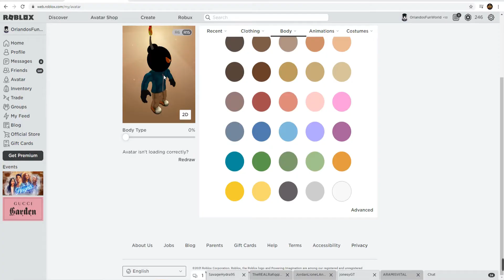FRIDAY NIGHT FUNKIN' - VS KOV MOD with WHITTY COSTUME!!!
Hi Guys, I have my cool Whitty costume and playing the VS KOV Mod.